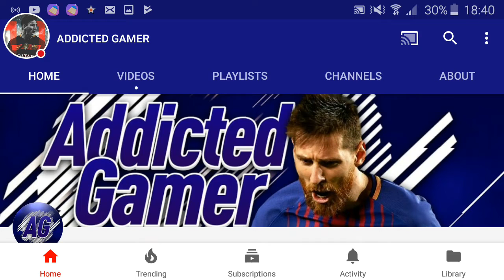Fifa mobile my team and check this guys channel out